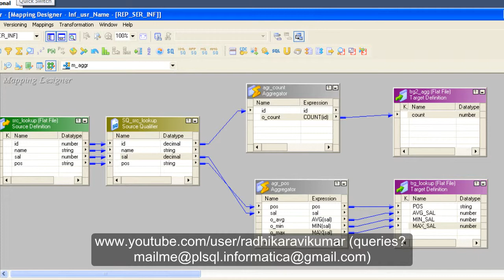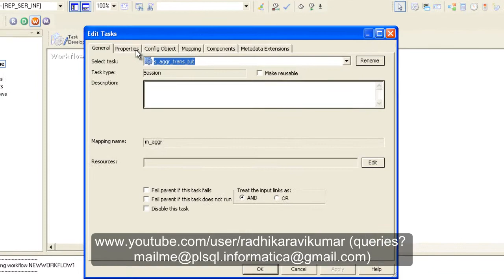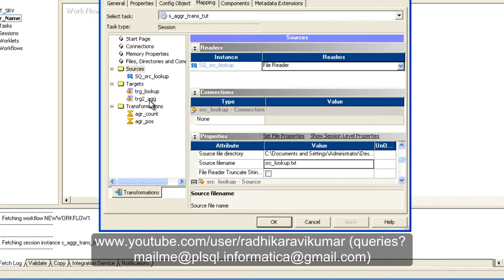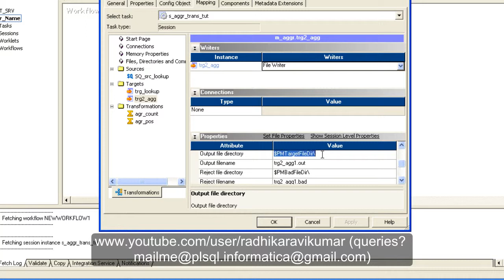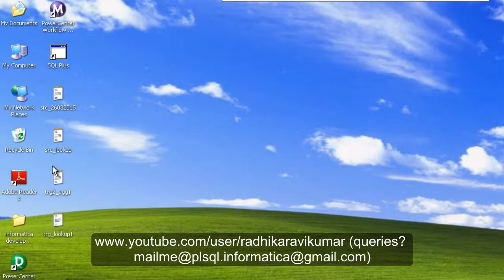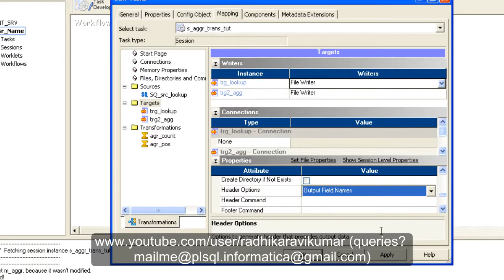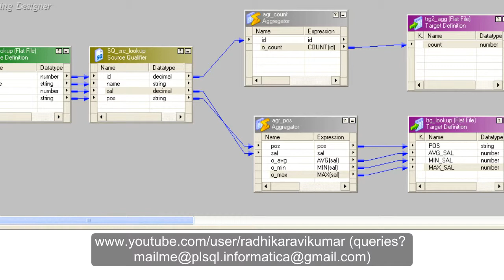Informatica : Aggregator Part-2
In this tutorial, you'll learn how to create a mapping to get aggregated values from the source file

Informatica PowerCenter, the flagship tool of Informatica works on basis of transformations which transform data in multiple ways.

Types of transformations[edit]
Active : One that can change the number of rows being output.
Passive : One that cannot change the number of rows being output.
Transformations examples[edit]
Source qualifier - conversion of source datatypes to Informatica datatypes
Expression - transforming data with functions
Lookups - joining data with lookups
Sorter & Aggregator - sorting and aggregating data
Update Strategy expressions
Transaction control - how to create transactions and control commits and rollbacks
Java transformation - invoking Java methods, variables, third-party API's and built-in packages with Java transformation